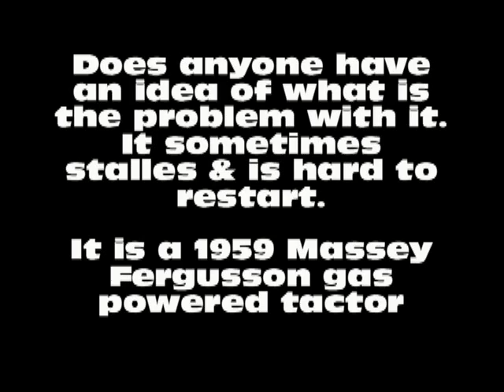Canadian Victory Garden Tractor Problems March 18 2016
Glenn McKnight on the Canadian Victory Garden's 1959 Massey Ferguson tractor. We are having problems at times with it stalling. Anyone have an idea of what is wrong?